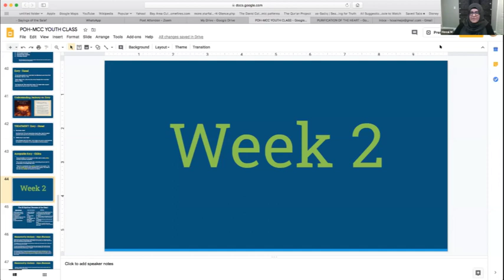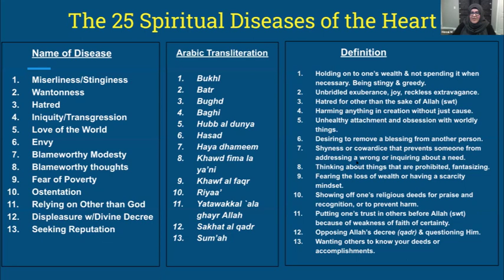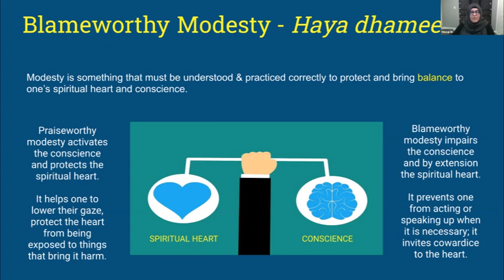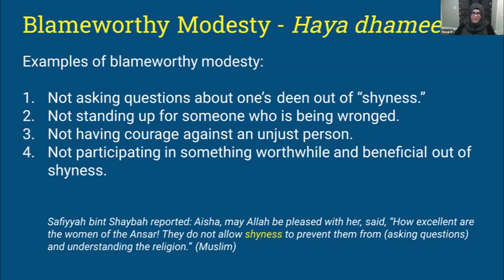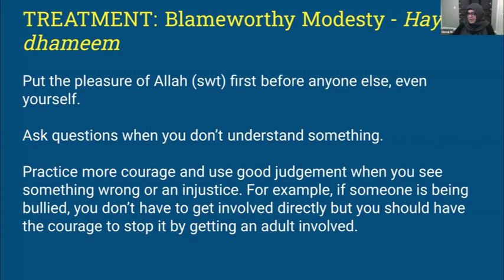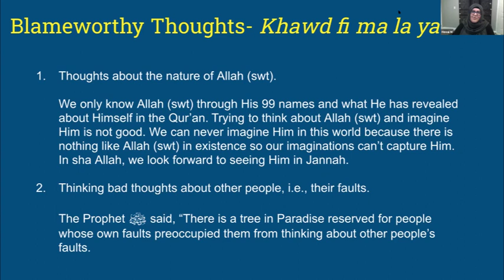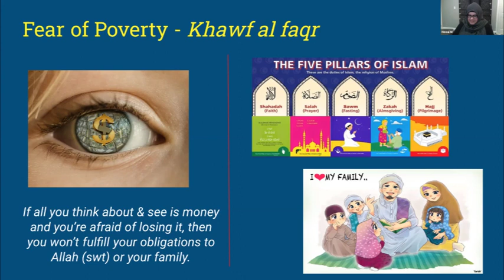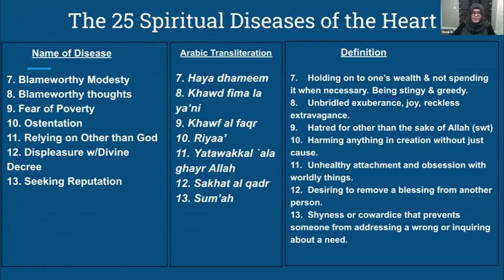Session 3: Purification of the Heart for Muslim Teenagers | Ustadha Hosai Mojaddidi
Ustadha Hosai Mojaddidi holds a Ramadan webinar for pre-teens, teens, and adults about the twenty-five spiritual diseases of the heart and their cures.

This online series was delivered via the Muslim Community Center - East Bay (MCC East Bay) in Pleasanton, California on May 5, 2020.

This discussion-based introductory class on the twenty-five spiritual diseases of the heart and their cures as defined by Imam Al-Haddad in his classic poem Matharat al-Qulub and translated by Shaykh Hamza Yusuf with commentary in Purification of the Heart. This exploration of Islamic spirituality delves into the psychological diseases and cure of the heart. The diseases examined include miserliness, envy, hatred, treachery, rancor, malice, ostentation, arrogance, covetousness, lust, and other afflictions that assail people and often control them.

About the Book "Purification of the Heart: Signs, Symptoms and Cures of the Spiritual Diseases of the Heart":
The suffering of the world is spoken of in terms of wars, starvation, hatred, competition, and the struggle of the survival of the fittest. Yet all the suffering of the world originates in the human heart. Every crime committed, every act of oppression, every callous cruelty, and every injustice to the self or others emanates from the hearts of men. However, for every wrong wrought by the human heart, a thousand acts of mercy have issued forth: every mother’s love, every child’s forgiveness, every teacher’s care, and every father’s concern for the well-being of his progeny–all have their source in the core of the human being, the human heart. If we are to right the world, we must first rectify our hearts, and this is why every revelation has been granted to humanity in order to make firm our hearts. Before you is a text that gives practical means and methods of transformation. Learn them, and use them, and then pass them on. This exploration of Islamic spirituality delves into the psychological diseases and cures of the heart. The causes and practical cures of these diseases are discussed, offering a penetrating glimpse into how Islam deals with spiritual and psychological problems and demonstrating how all people can benefit from these teachings.